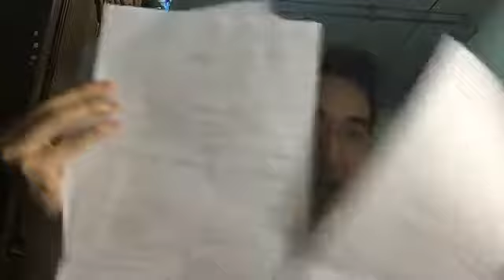ทักทาย เป็นอย่างไรกันบ้างจ๊ะ : เตรียมสอบราชการโดย พี่แมง ป.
ทักทาย เป็นอย่างไรกันบ้างจ๊ะ
เข้ากลุ่มแบ่งปันข้อมูลในนี้ครับ
เอาไว้พูดคุยกัน